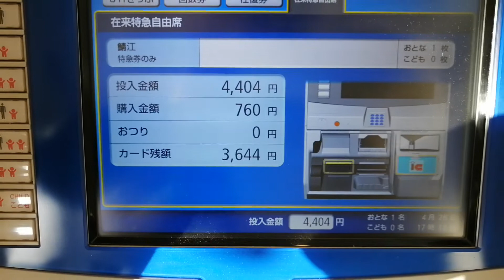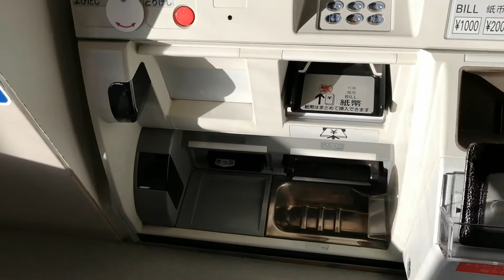【特急券 のみ購入】express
交通系ICカードmanaca（Suicaの名古屋版）で特急券を購入しました。
最近は、そんなに小銭をもたなくてもよくなり、便利になりました。